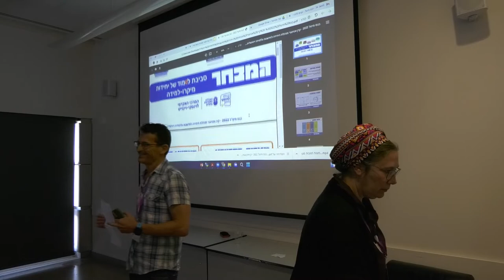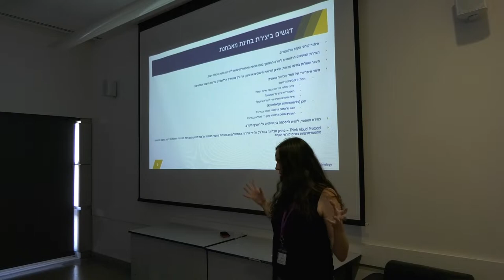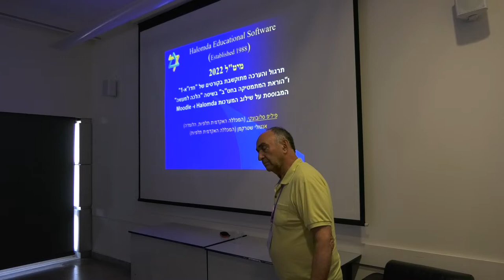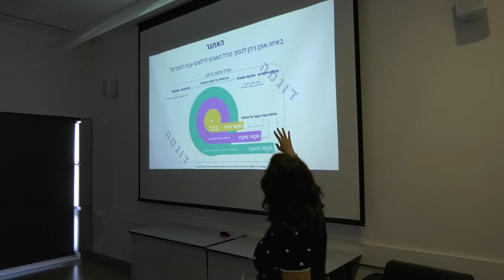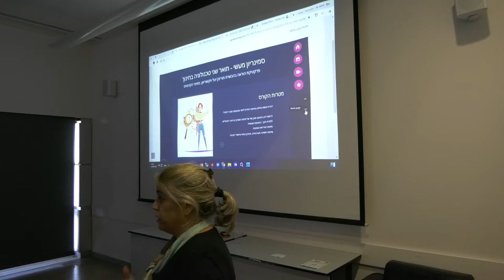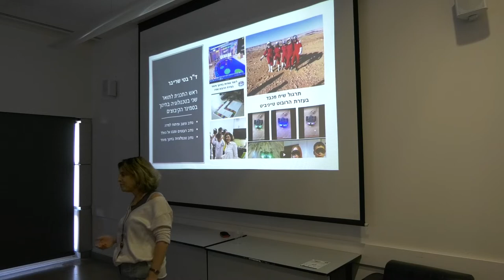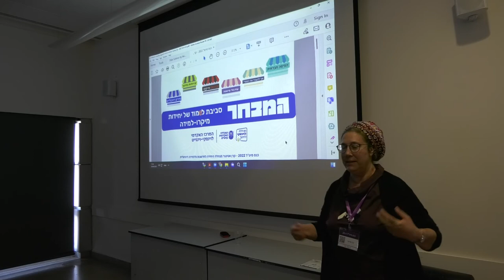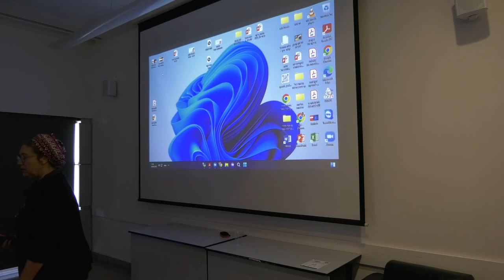מושב 34- קוקטייל: קצר ומרענן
00:00 מדידת למידה משמעותית בלימודי הנדסה ומדעים
ד”ר אילנה רם, פרופ’ אדם שוורץ ופרופ’ עידו רול, טכניון
13:15 תרגול והערכה מתוקשבת בקורסים של “חדו”א-1” ו”הוראת המתמטיקה בחט”ב
ד”ר פילפ סלובדסקי מכללת תלפיות וד”ר אנטולי שטרקמן מכללת תלפיות
24:45 תבניות עיצוב להוראה ולמידה חזותית דיגיטלית בקורסים מקוונים ורב תרבותיים
 ד”ר טלי טרייסטר האקדמית אונו וד”ר ליאת אייל מכללת לוינסקי-וינגייט
38:28 פיתוח חדרי בריחה כפרקטיקת הוראה בהכשרת מורים
יעל חקשוריאן ושות’ מכללת סמינר הקיבוצים
52:55 שילוב יישומים טכנולוגיים מתקדמים בגישת עיצוב אוניברסלי בלמידה
ד”ר בטי שרייבר, מכללת סמינר הקיבוצים
1:04:10 “המבחר” – סביבת לeמוד של יחידות מיקרו-למידה לפיתוח כשירויות לאנשי חינוך בעידן המידע
קרן אטינגר, המרכז האקדמי לוינסקי וינגייט